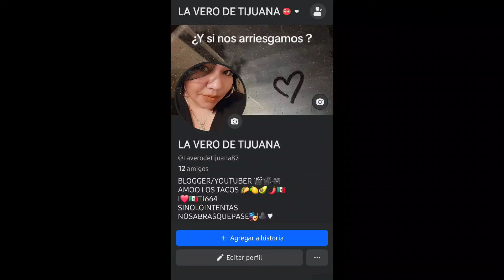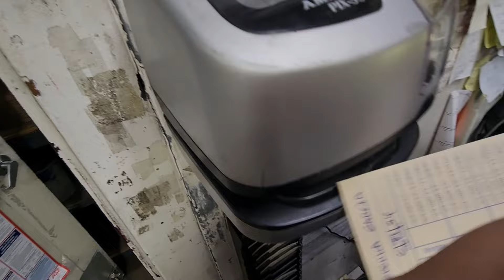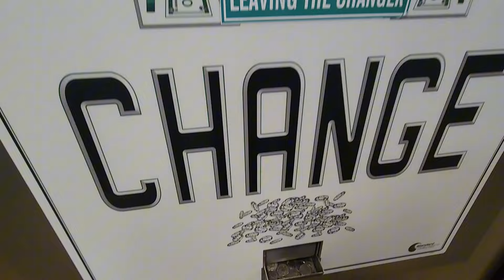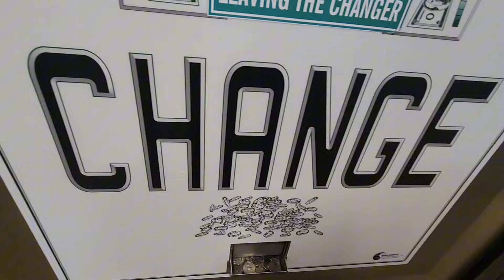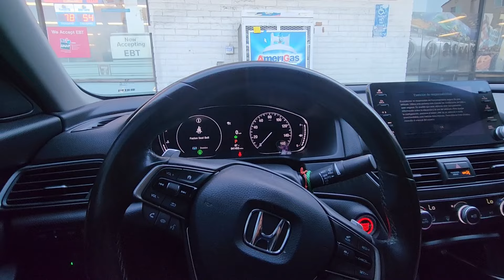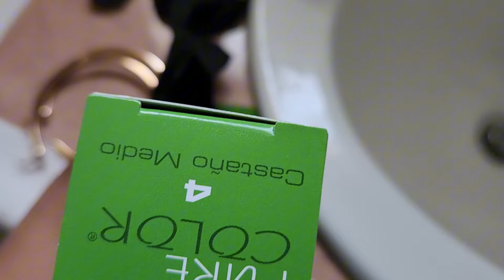VLOG || LA VERO DE TIJUANA